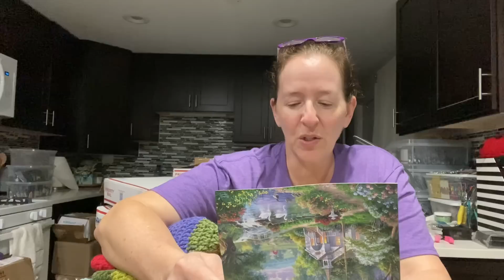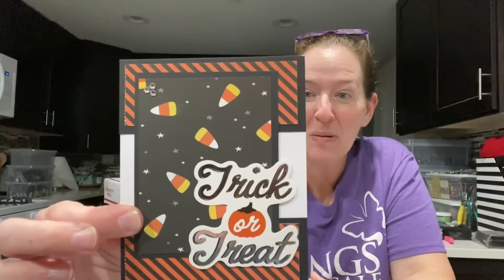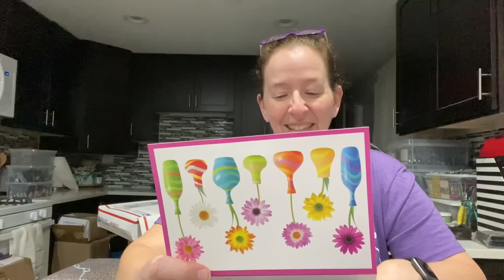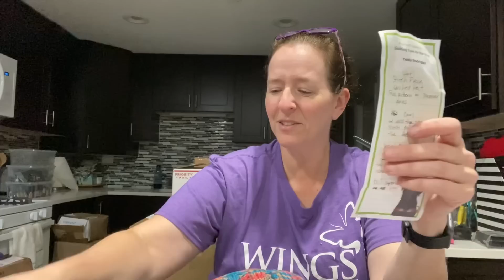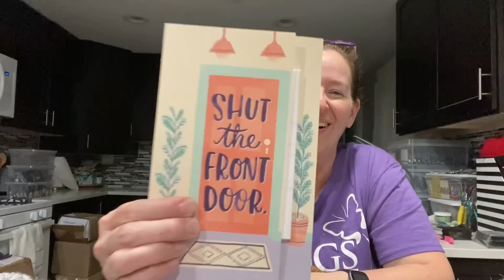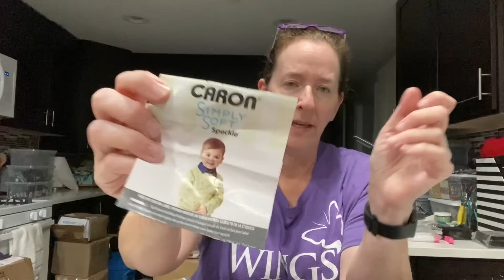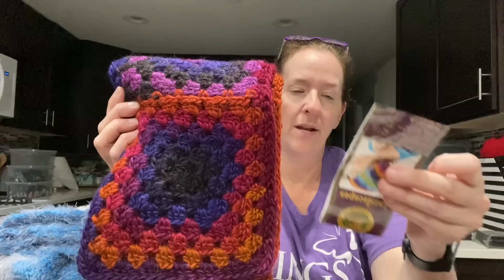Roselikescrochet #364 - Wings Update September #3, part 1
On the Yarn Yak agenda:
Wings update September #3, part 1

September - winter sets only - adult and children.  They can include fingerless gloves, gloves or mittens
This can be:
hat/scarf, hat/cowl, scoodie
They will not take individual hats or scarves
October - loveys - see Zee’s tutorial

Links:

Coat Drive

Laubers Lovables Etsy